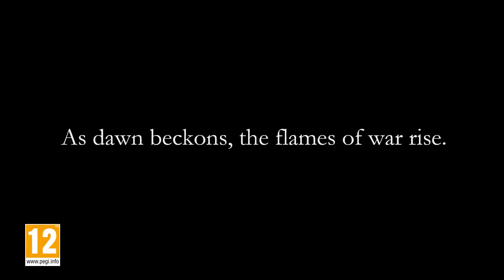Fire Emblem: Three Houses - E3 2019 Trailer (NINTENDO SWITCH)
Launches on July 19, 2019 for the Nintendo Switch!